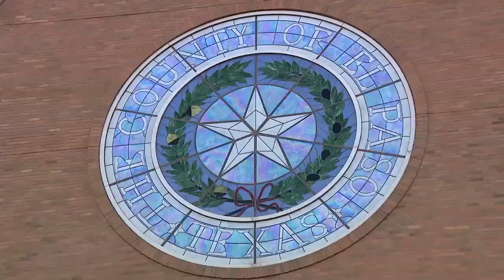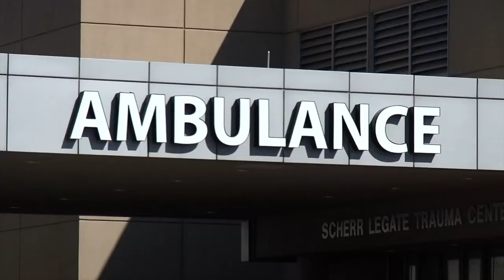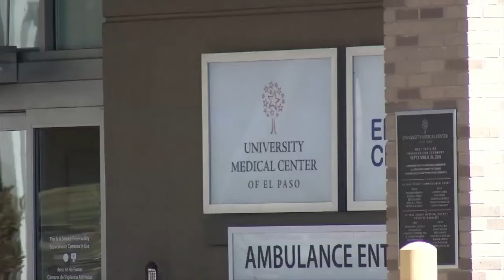Commissioner: Over 50 percent of El Paso County budget goes to unfunded state mandates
There is a multitude of mandates imposed on El Paso County by the state that are not fully funded by the state government.

El Paso County Commissioner Sergio Coronado said a lot of those items have to do with the justice system, public safety, and health care.